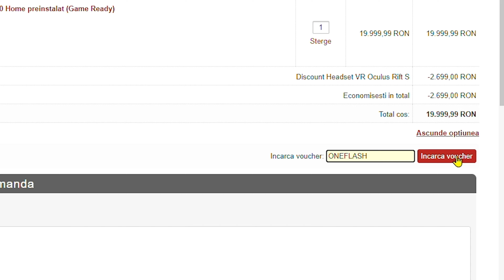De la ULTIMII NOOBI la ASTA... *cu @Edithhh *